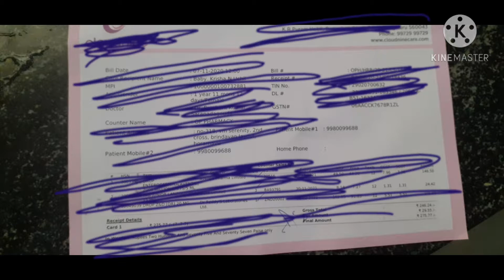ইমান বোৰ সমস্যা একেলগে আহে ঐ,ভাগৰি যাও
Hii Friends
Vlog @priyamixtureuchil8961